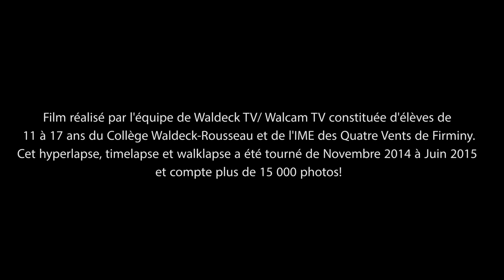Firminy par Walcam TV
Ce film présentant la ville de Firminy a été réalisé par l'équipe de Waldeck TV/Walcam TV constituée d'élèves de 11 à 17 ans du Collège Waldeck Rousseau et de l'IME des Quatre Vents de Firminy.
Cet hyperlapse,timelapse et walklapse a été tourné de novembre 2014 à juin 2015 et compte plus de 15 000 photos.
Ce projet a pu être réalisé grâce au soutient de la Ville de Firminy et du Crédit Agricole.